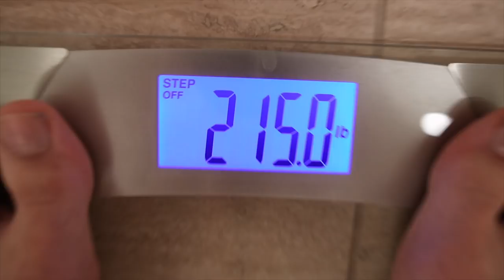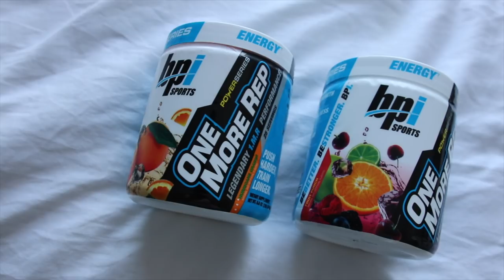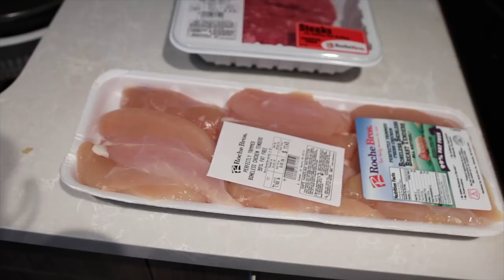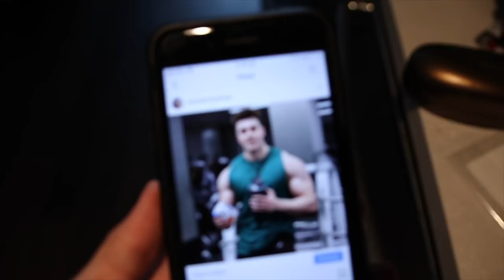GROW YOUR SHOULDERS Using Only Dumbbells